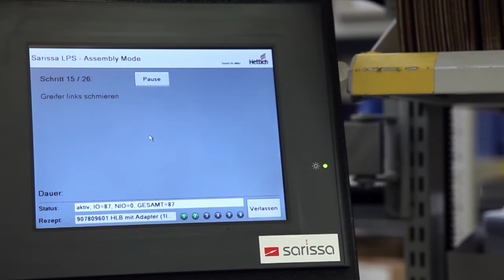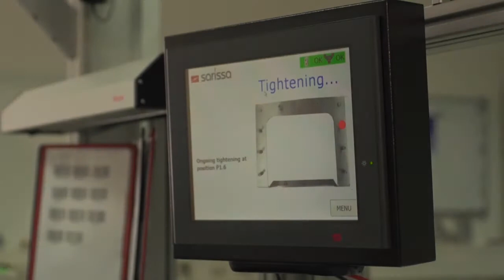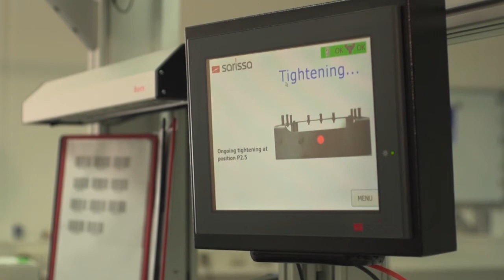sarissa Innovationspreis 2011/2012 Landkreis Ravensburg